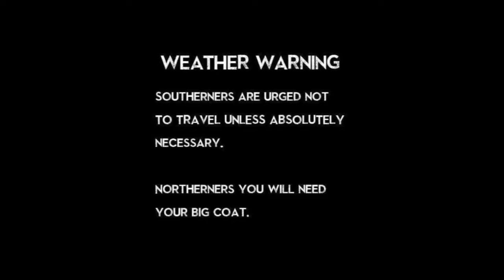THE WEATHER 2.0 UPDATE ,AND WHAT MSM AND THE GOVERNMENT ARE SAYING ABOUT IT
HI GUYS, well im now going to have a nice hot coffee sit back and watch some videos for the rest of the day, i always have a laugh at the world but please people be careful out there today    🙏,regards Roger